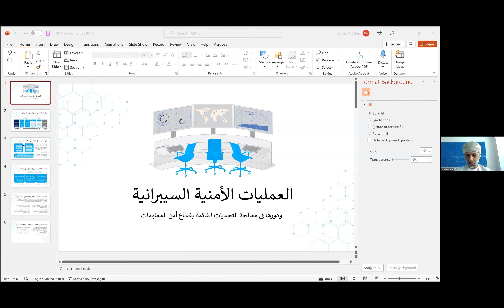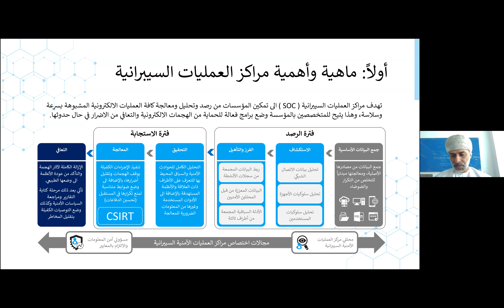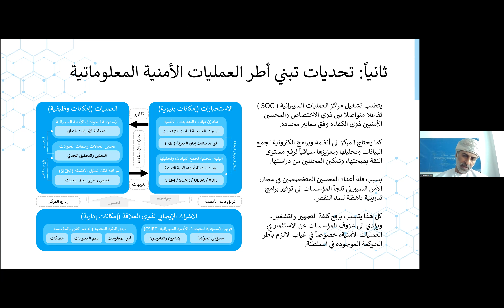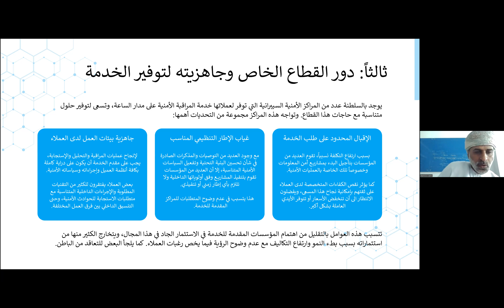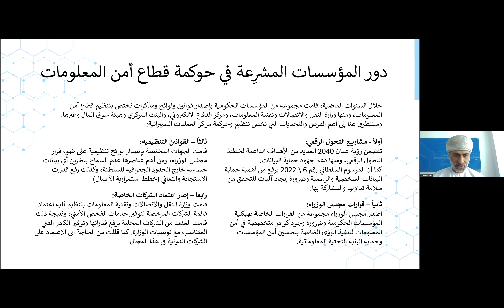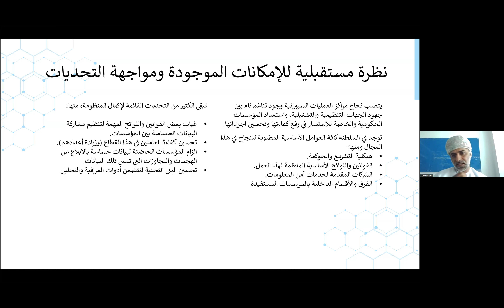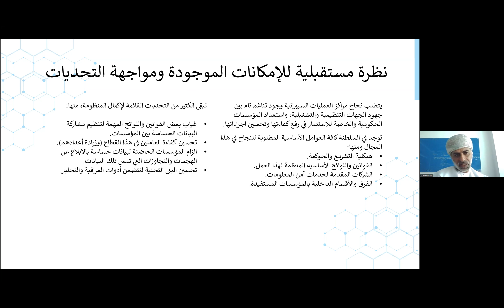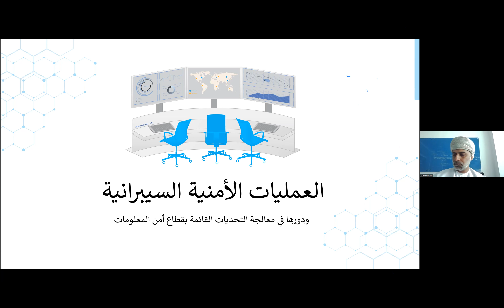Majlis Al Khonji - العمليات الأمنية السيبرانية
موضوع الجلسة: العمليات الأمنية السيبرانية
ضيف الجلسة: المهندس/ راشد السالمي.
الرئيس التنفيذي في شركة إنسايت لأمن المعلومات